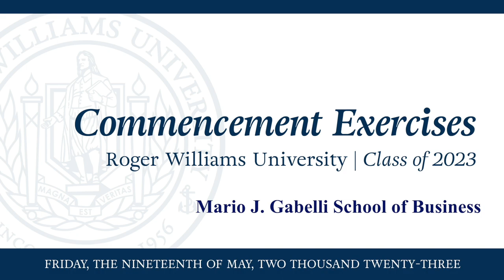RWU Mario J. Gabelli School of Business Commencement Ceremony May 19, 2023